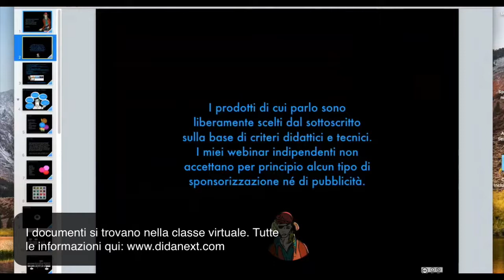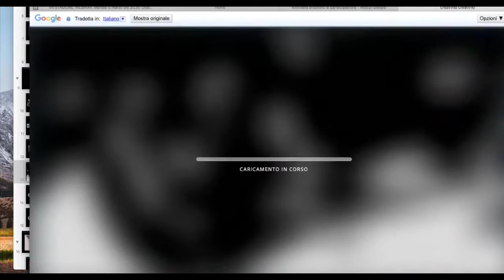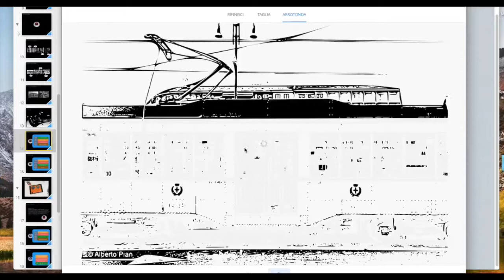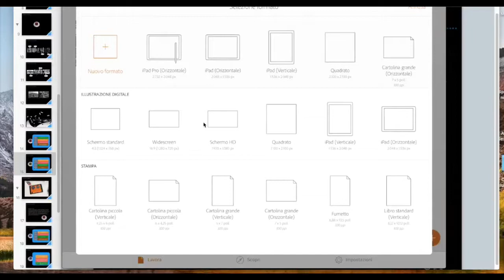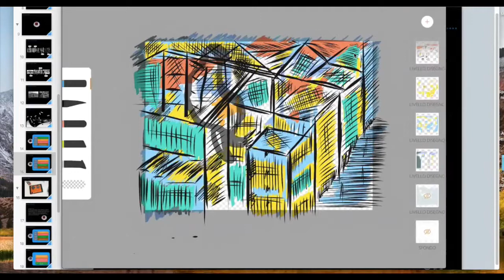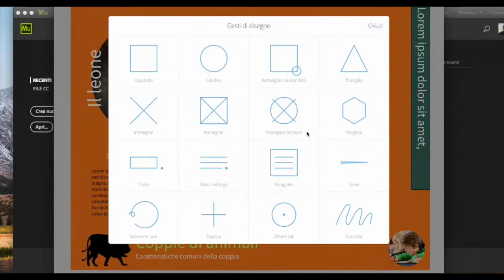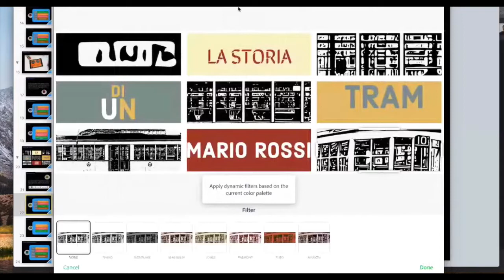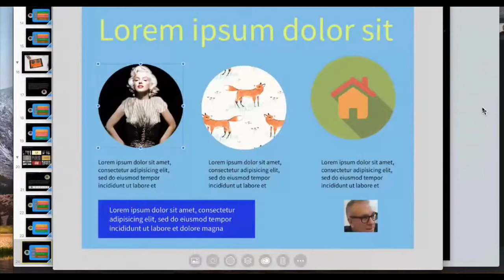WEBINAR Didattica inclusiva e creativa con applicazioni per dispositivi mobili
Utilizziamo alcune applicazioni per dispositivi mobili per catturare il mondo che ci circonda, per raccontare storie, per costruire e condividere le nostre storie e lezioni. Una straordinaria iniezione di creatività alla portata di chiunque. leggi il blog, scarica il Magazine, ottieni altri contenuti.